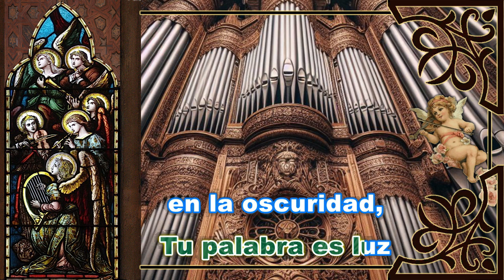Por siempre sera